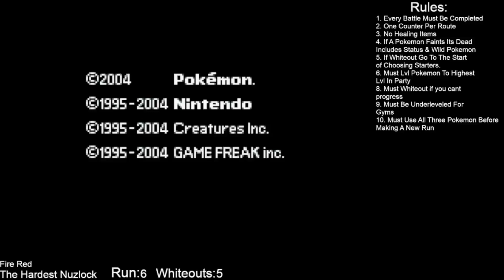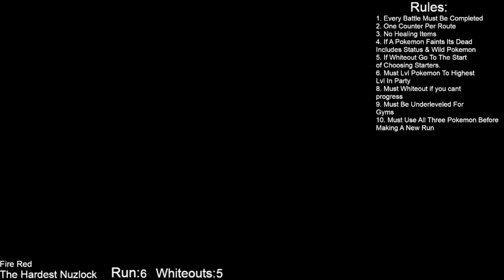The Hardest Nuzlock In Fire Red Episode 4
I am Trying My Hardest Nuzlock In Fire Red, 6 Pokemon For Gym Leader And Rival Fight, Held Items On Gym Leaders, E4, Champion, and Rival Fights. No Potions, Just Held Items And Pokemon I Catch Per Route Its Gonna Be A Ride So Strap In And Watch Heavily.

Pallet Town Remix Music By GlitchxCity